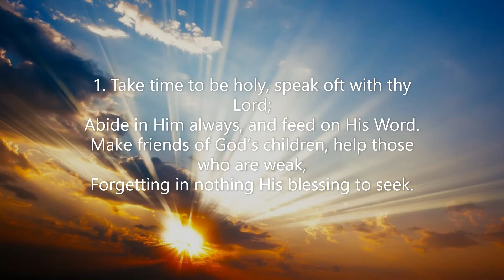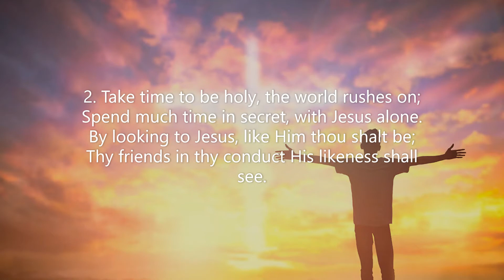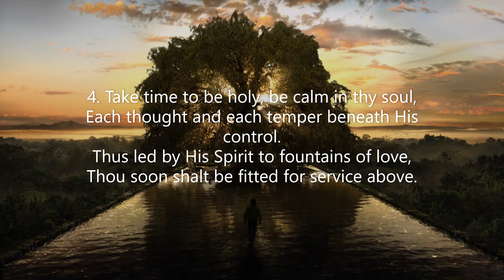Take Time to be Holy - Organ accompaniment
Song: Take Time to be Holy
Lyrics: William. D. Longstaff

LYRICS IN TAMIL:

1.         தூய்மை பெற நாடு; கர்த்தர் பாதமே
            நிலைத்தவர் வார்த்தை உட்கொள்ளென்றுமே;
            கூடி பக்தரோடு சோர்ந்தோர் தாங்குவாய்,
            யாவிலுமே தெய்வதயை நாடுவாய்.

2.         தூய்மை பெற நாடு; லோகக் கோஷ்டத்தில்
            தனித்திரு நாளும் அவர் பாதத்தில்
            யேசுவைப்போலாவாய், நோக்கின் அவரை;
            பார்ப்போர் உன்னில் காண்பார் அவர் சாயலை.

3.         தூய்மை பெற நாடு; கர்த்தர் நடத்த,
            என்ன நேரிட்டாலும், அவர் பின் செல்ல;
            இன்பம் துன்பம் நேர்ந்தும் விடாய் அவரை,
            நோக்கியவர் வாக்கில் வைப்பாய் நம்பிக்கை.

4.         தூய்மை பெற நாடு; ஆத்மா அமர்ந்து,
            சிந்தை செய்கை யாவும் அவர்க்குட்பட்டு,
            அன்பின் ஜீவ ஊற்றைச் சேர்ந்து ருசிக்க;
            முற்றும் தூய்மையாவாய் விண்ணில் வசிக்க.